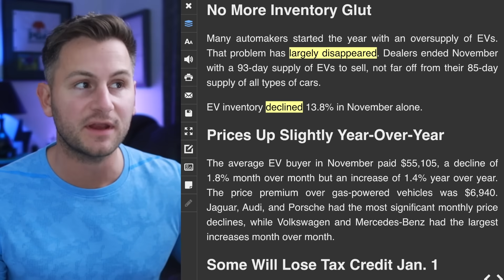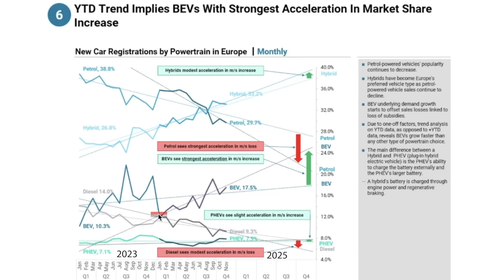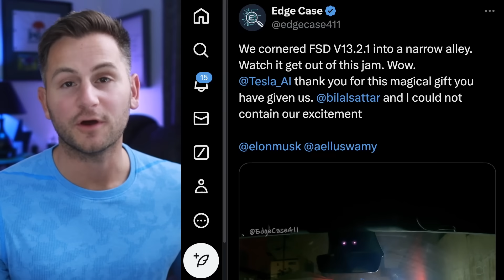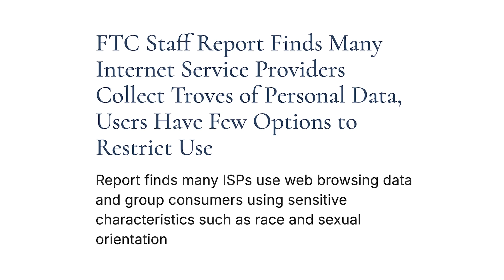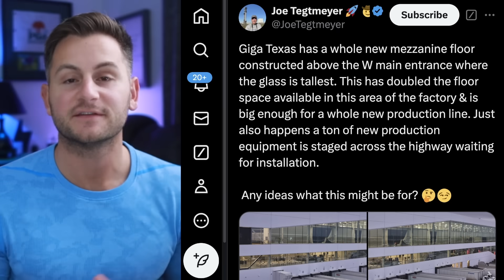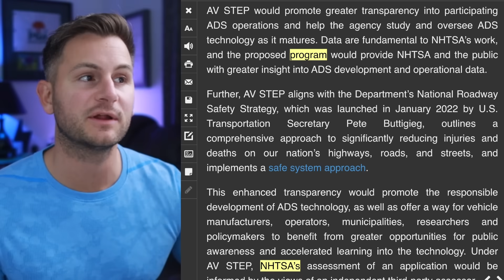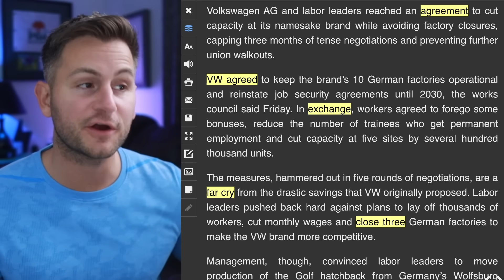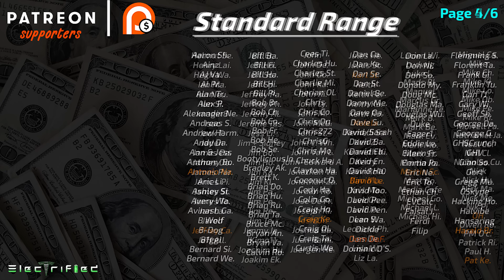The EV Sales Turnaround / Robotaxi Regulation Changes / 4680 Update ⚡️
for 4 extra months of Surfshark at an unbeatable price!

00:00 - EV Sales

3:11 - v13

5:24 - Insane

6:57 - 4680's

10:14 - Lightning Round